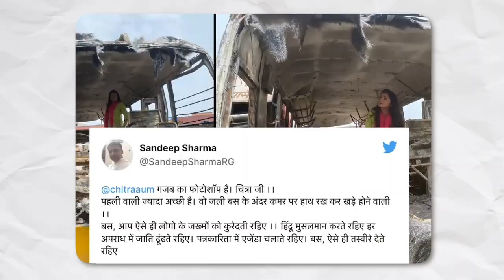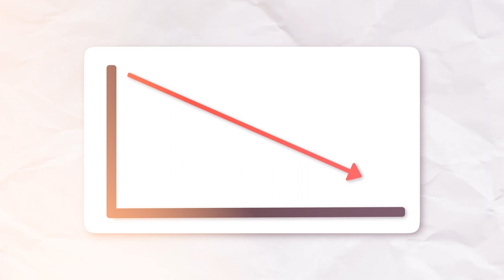Chitra Tripathi का Mewat में ऐसा Photoshoot भड़की Public क्या बोली ?chitra tripathi mewat photoshoot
chitra tripathi mewat
chitra tripathi mewat photo
chitra tripathi trolled
chitra triapthi
godi media on mewat
chitra tripathi mewat reporting
chitra tripathi mewat photoshoot
mewat news
daily news
latest news
hindi news
public meter news
online news
national news
public meter,
praveen gautam analysis
political news,
praveen gautam public meter
godi media
chitra tripathi godi media